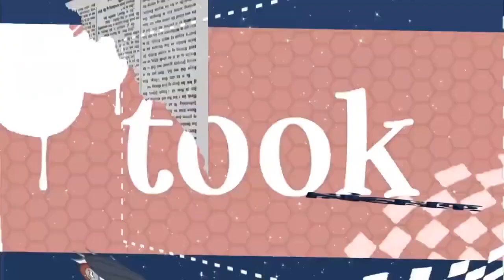•°. *࿐Hooked | GCMV | Collab w/@xaveeeer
•´¯`•.[🍬 Information 🍬 ].•´¯`•

That took a while but at least it was finished in time!
I LOVE XAVIER'S PART 🤩🤩🤩
ThencomesmineandIwanttothrowupew

Okay thanks for the collab Xavier, I had fun with it husband 😔💕

0:00-1:32 : Xavier's Part
1:33-3:23 : My part

•´¯`•.[ 🍬 Credits 🍬 ].•´¯`•

Song: Hooked - Why don't we

Overlays are from Pinterest,Picsart,Google and so are dome imagines that belong to the right owners

✧°CCP
✧°IbisPaint X

Thubmail by: Ew me 😐

Sub amount: 1.150+ (tysm!💕)

•´¯`•.[🍬OC's I used 🍬].•´¯`•

♡° Eve (My oc)
♡°Jax (Xavier's oc)
!!Some extra oc's used in Xavier's part belong to him!!

•´¯`•.[🍬 Message from the creator 🍬].•´¯`•

NEVER COLLAB WITH XAVIER IF YOU WANT THE COLLAB TO BE FINISHED /j

Okay, First of all
Have a happy May and end of spring!
And I hope you enjoyed, this collab

•´¯`•.[ Ending descriptiom ].•´¯`•

Okay that was all for now, byee have a good day/afternoon/night and remember ily all 💞✨

•´¯`•.[ Some hashtags ].•´¯`•

Second Channel: • ReeEliz • 0.2
Discord: • ReeEliz •#5965

Instagram: I don't have one (yet-)